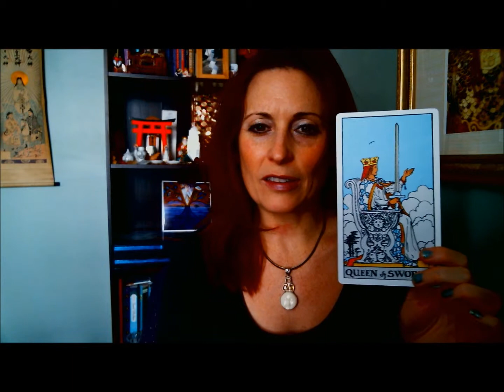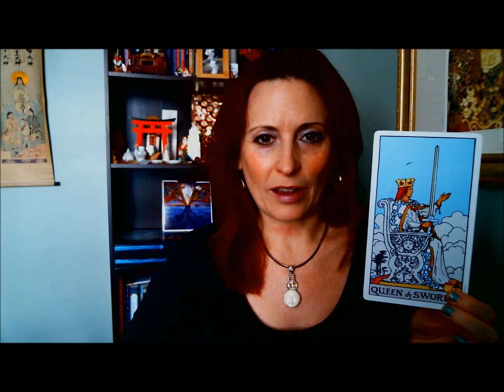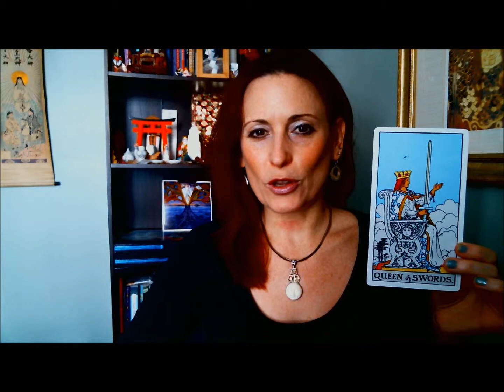Queen of Swords - Today's Tarot Message - Feb 25 2015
Today's Tarot Message

Queen of Swords

She is formidable, intelligent, honest...she sees the truth, speaks the truth. A little stern but still compassionate.

There is a need for honesty today. No one has any more time for tiptoeing around the truth, today is a day to tell it like it is. Speak from the heart, clear the air, keep your sense of humour. Everyone will feel better when the cards are on the table.

Thanks again for watching! Visit me at innergoddesstarot.com